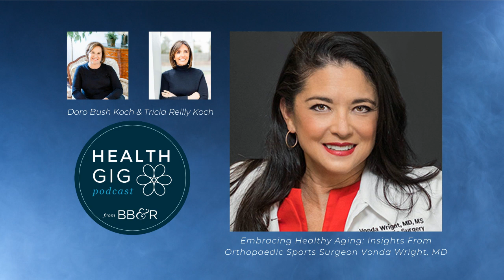Health Gig Embracing Healthy Aging Insights From Orthopaedic Sports Surgeon Vonda Wright, MD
Join us for an inspiring conversation with Vonda Wright, MD, a renowned Orthopaedic Sports Surgeon and mobility expert, as she shares valuable insights on embracing healthy aging. Discover the groundbreaking stem cell research she conducted on satellite cells and their impact on muscle maintenance and longevity. Dr. Wright discusses her upcoming book, "Strong: Four Steps to Body Brains and Bliss” which empower individuals to prioritize their health and make informed choices. Learn about her collaboration on "Roadmap to Raising Healthy Athletes," advocating for children's long-term participation in sports. Gain a fresh perspective on joint replacements as Dr. Wright dispels fears and highlights their effectiveness in enhancing quality of life. Get inspired and motivated to invest in your health as Dr. Wright emphasizes the importance of proactive self-care and embracing a forward-looking mindset.